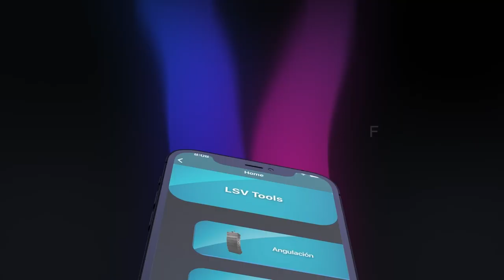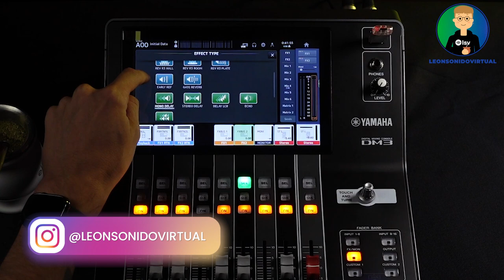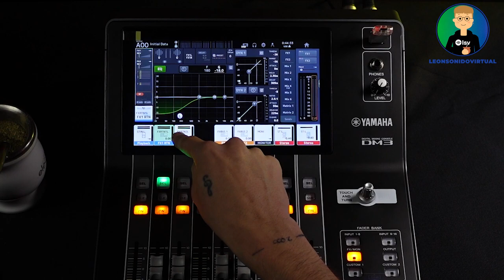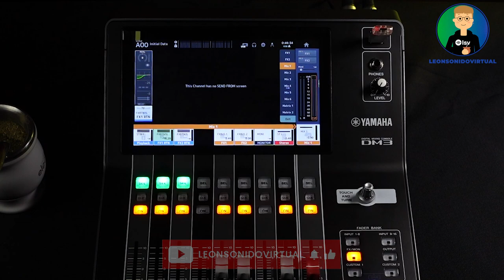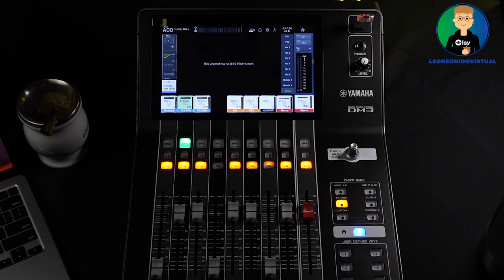Curso de Yamaha DM3 - Clase 6 - Efectos (envíos y Setup)